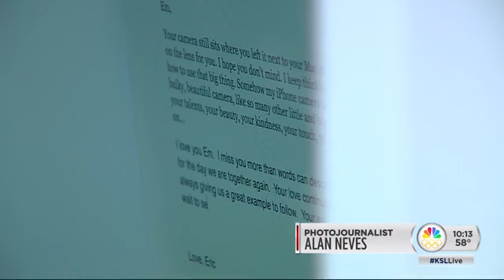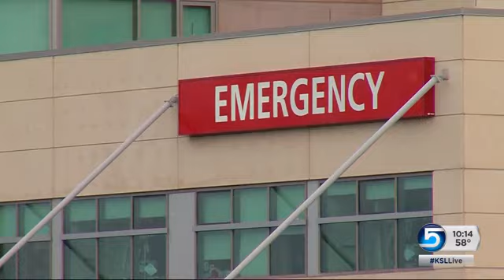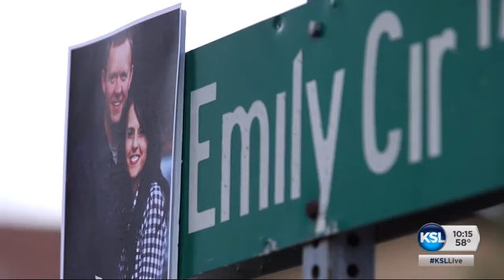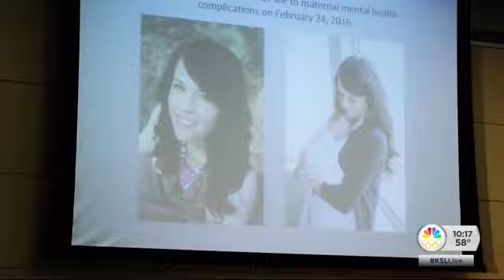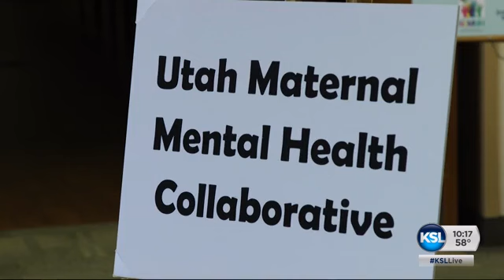A Mother's Legagy: The Emily Effect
A Utah wife and mother suffered severe anxiety after the birth of her 5th child. Using what he learned through their experience, her husband is now hoping to improve treatment options for other moms. Sam Penrod KSL shares The Emily Effect.